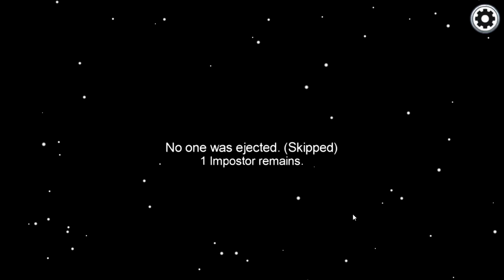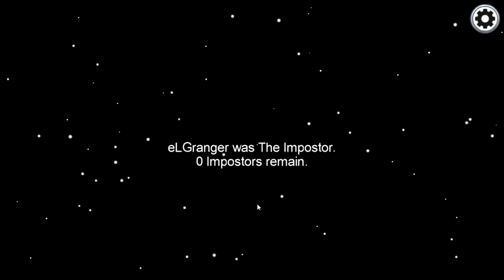Der Kartenreport in Among Us